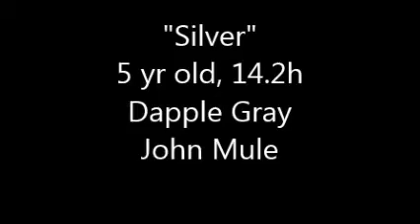5.2.16 "Silver" John Mule